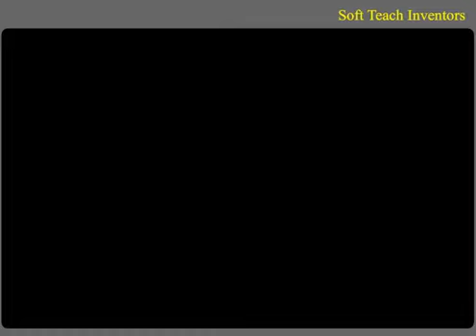R U Sliping